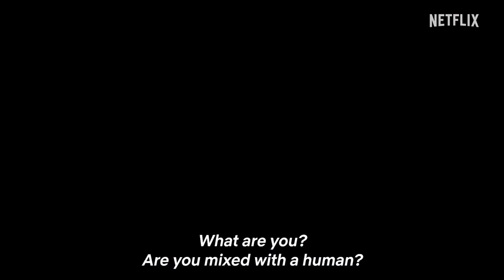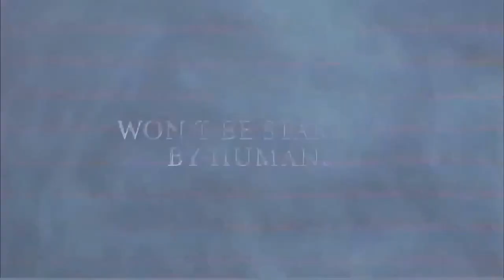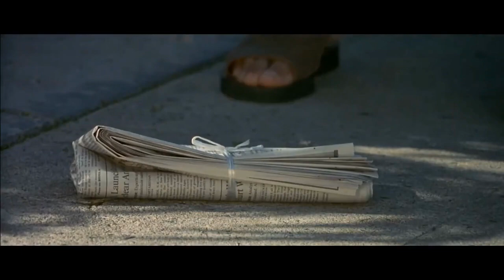Sooner or later it will Happen. Be Better Prepared by Watching these Movies...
0:00 Parasyte: The Grey (2024)
2:03 Strange Invaders (1983)
3:29 Invaders from Mars (Remake 1986)
6:10 War of The Worlds (2005)
7:54 Mars Attacks! (1996)
10:05 Independence Day - ID4 (1996)
12:34 Invasion of the Body Snatchers (1978)
14:43 Beyond Skyline (2017)
16:42 Critters (1986)
18:07 They Live (1988)